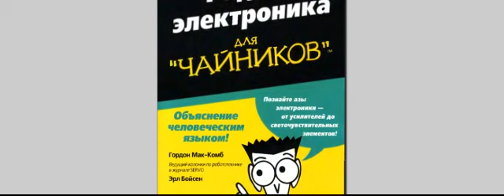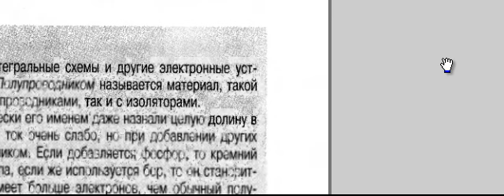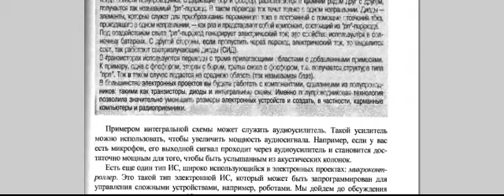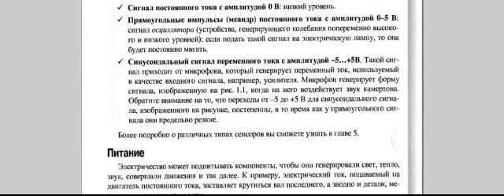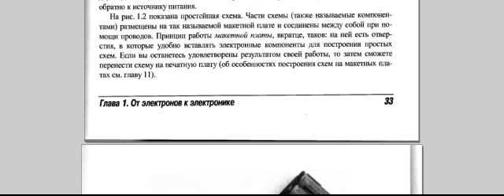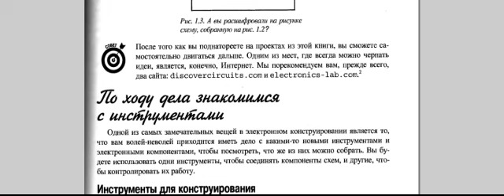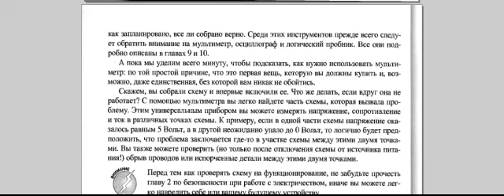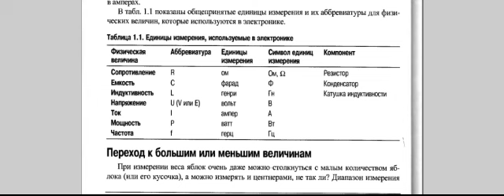В помощь изучающим радиоэлектронику:3.1.2."Радиоэлектроника для чайников"- Г.Мак-Комб и Э.Бойсен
3-й фрагмент, 1-я глава, 2-я часть из Аудио Визуальной Книги Г.Мак-Комб и Э.Бойсен: "Радиоэлектроника для чайников" /читает - Тимур Иосебадзе/.